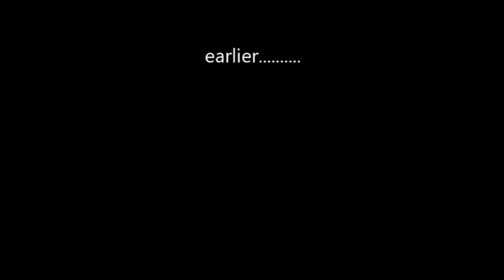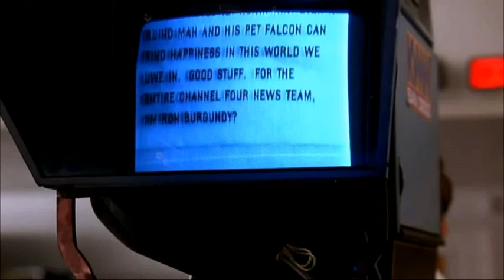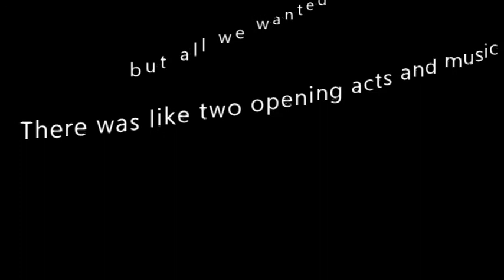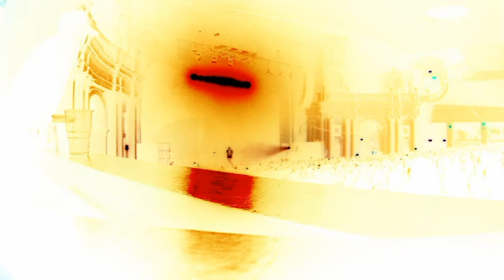G-Easy LIVE at the O2 Academy Brixton!!!!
Hey 21fam how is life? Hope you can find the time to watch this and forget the boring every day stuff. OMG THAT WAS LIT! Lets be real I have been talking about this moment for like a year can’t believe I actually saw G-Easy live. Ealier in the year I saw Kendrick Lamar and I didn’t think anything could top that but I think G-Easy might have. Make a difference to world by creating something and sharing it because a life not shared is a life not lived. Take it easy fam PEACE!